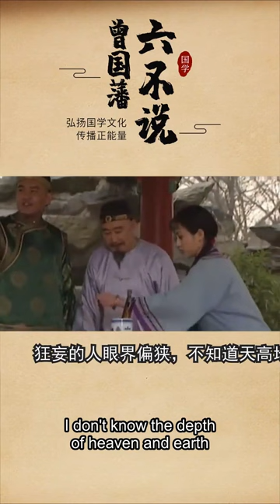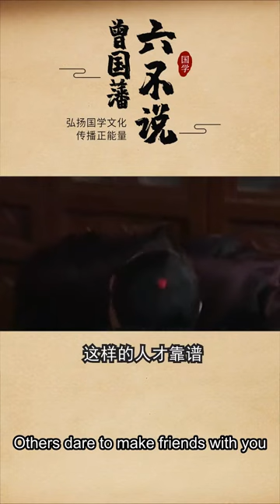曾国藩国学智慧文化你说出去的每句话都将决定你的人生高度上热门Every word you say will determine the height of your life